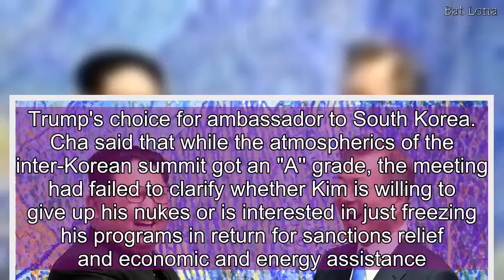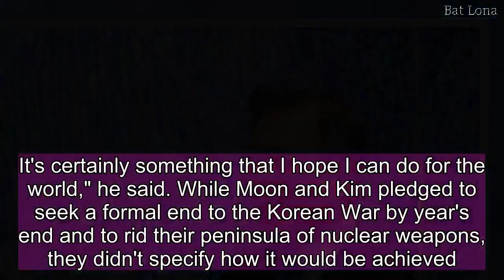Trump says he has responsibility to resolve Korean conflict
pledged on FridayWASHINGTON -- South Korean President Moon Jae-in and North Korean leader Kim Jong Un pledged on Friday to work toward denuclearizing the Korean Peninsula and declaring a formal end to the Korean War by the end of the year. National security experts, and even the South Korean foreign minister, are crediting President Trump for bringing North Korea to the table.Now, Mr. Trump faces a burden in helping turn the Korean leaders' bold but vague vision for peace into reality after more than six decades of hostility. Mr. Trump must contend with two nagging suspicions: first about his own suitability to conduct that kind of war-and-peace negotiation and succeed where his predecessors have failed; secondly, whether North Korean leader Kim Jong Un really is willing to give up the nuclear weapons his nation took decades acquiring. "It is still unclear whether North Korea still believes that it can have its cake and eat it too," said Victor Cha, who until January had been in the running to become Mr. Trump's choice for ambassador to South Korea. Cha said that while the atmospherics of the inter-Korean summit got an "A'' grade, the meeting had failed to clarify whether Kim is willing to give up his nukes or is interested in just freezing his programs in return for sanctions relief and economic and energy assistance. At a White House news conference with German Chancellor Angela Merkel on Friday, Mr. Trump basked in the afterglow of the feel-good meeting between Kim and South Korean President Moon Jae-in, and said he has a responsibility to try to achieve peace and denuclearization. "And if I can't do it, it'll be a very tough time for a lot of countries, and a lot of people. It's certainly something that I hope I can do for the world," he said. While Moon and Kim pledged to seek a formal end to the Korean War by year's end and to rid their peninsula of nuclear weapons, they didn't specify how it would be achieved. And now the pressure to deliver results, at least on the allies' side, has shifted to Mr. Trump. "There will be a suggestion that the South Koreans have teed it up very well for him and he's not going to have the option of walking away in a huff," said Christopher Hill, who was the lead U.S. negotiator with North Korea under the George W. Bush administration. Mr. Trump left little doubt the unprecedented U.S.-North summit, tentatively scheduled for May or early June, will go ahead. He said he was looking forward to the meeting and that it "should be quite something." Mongolia and Singapore are the final two sites under consideration for the upcoming summit, two administrative sources told CBS News' Major Garrett.  Mr. Trump told reporters Friday that the location had been narrowed down to two spots.The president pushed back against critics that say he's being manipulated by Kim, who has abruptly shifted to diplomacy after last year's full-scale push to become a nuclear power that could threaten the U.S. mainland. "I don't think he's